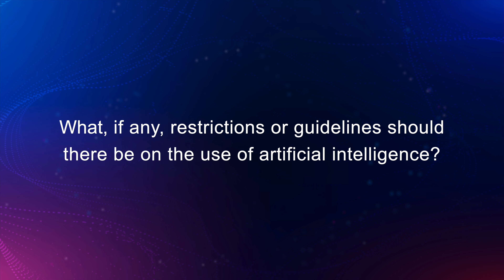Gus, STEAM Innovation Educator - Artificial Intelligence Ethics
Gus (STEAM Innovation Educator) shares his perspective on whether AI should be regulated.
𝘗𝘳𝘰𝘥𝘶𝘤𝘦𝘥 𝘸𝘪𝘵𝘩 𝘨𝘦𝘯𝘦𝘳𝘰𝘶𝘴 𝘴𝘶𝘱𝘱𝘰𝘳𝘵 𝘧𝘳𝘰𝘮 𝘉𝘕𝘠 𝘔𝘦𝘭𝘭𝘰𝘯.